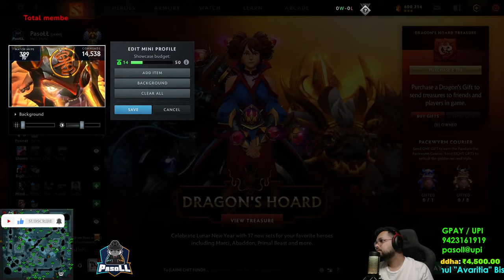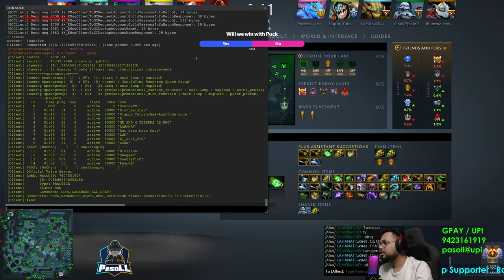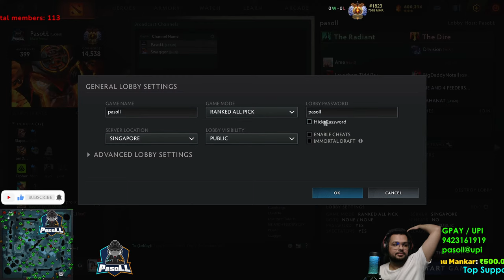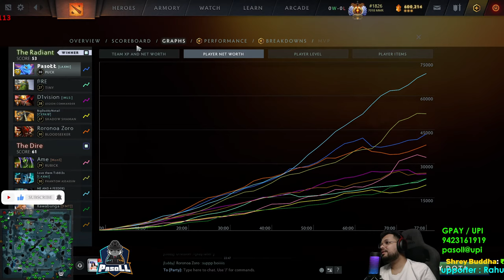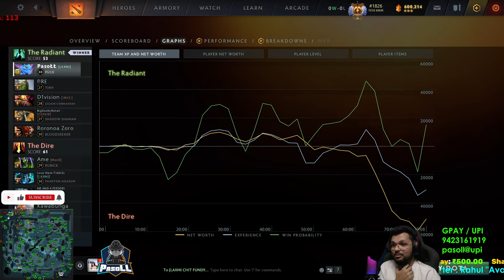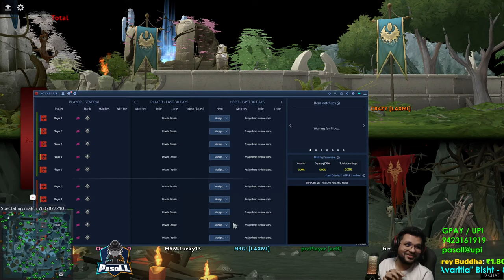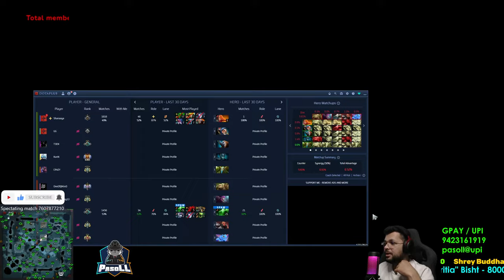Dota 2 with SUBS! xD | Dota 2 India [Hindi/ENG] | 1440p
TOP DONOR :
Rahul "Avaritia" Bisht 80,000 INR

GPAY / PhonePe / AmazonPay / BHIM / UPI :
pasoll@upi
pasoll@axisbank

Achievements -

National :
1st Place ILG Nashik Minor September 2023
1st Place ACER GAMING LEAGUE SEASON 2 2023
1st Place ILG Mumbai Minor August 2023
1st Place ILG Pune Minor  September 2023
1st Place ILG Mumbai Minor September 2023
1st Place Mountain Dew Arena 2017
1st Place ESL INDIA Premiership 2017 Winter
1st Place ESL INDIA Premiership 2018 Summer
1st Place Conquerors Insignia
1st Place Acer Predator League India Qualifiers
1st Place WESG South Asia Qualifiers
1st Place Taiwan Excellence Cup 2019
1st Place IGE South Asia
1st place ILG Cup Dota 2 Mumbai Major
1st place ASUS ROG Masters South Asia Qualifiers
2nd Place Dew Arena 2019
2nd Place ESL INDIA Prermiership 2019 Winter
2nd Place ROG MASTERS 2017
2nd Place ESL INDIA Premiership 2017 Fall
2nd COBX Gaming Indian Esports Championship 2017
3rd Place ESL INDIA Premiership Winter 2018
4th Place Dreamhack Mumbai 2018

International :
4th Place Acer Predator League 2018 Indonesia
9th-12th ASUS ROG Masters 2016 Malaysia
11th Place WESG APAC Qualifiers 2017 China
7th Place ESL Clash Of Nations Bangkok, Thailand

My PC Specs:
Processor: I7 9700K
Cooler : Cooler Master MasterLiquid ML240L RGB
Motherboard : MSI Z390 Gaming Plus
RAM : TForce 3000Mhz 16GB
GPU : NVIDIA GEFORCE RTX 3070TI
SSD : Samsung 970 EVO PLUS 500GB
HDD : Seagate Barracuda 7200 RPM 2TB
PSU : COOLERMASTER 650W

Peripherals:
Monitor : ASUS TUF Gaming VG27AQL1A Gaming Monitor
Monitor 2 : BenQ Zowie XL2411
Headphones : HyperX Cloud II Wireless
Keyboard : HyperX Alloy Elite RGB
Mouse : Logitech G Pro Wireless
Mousepad : Razer Gigantus - Elite Edition
Microphone : HyperX QuadCast S - USB Condenser Gaming Microphone
Webcam : Logitech C922 Pro Stream HD